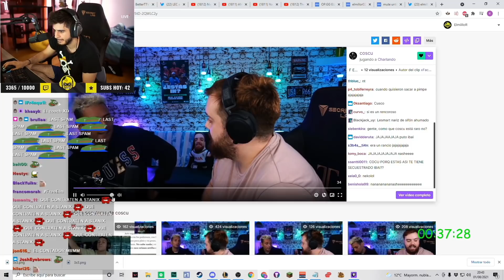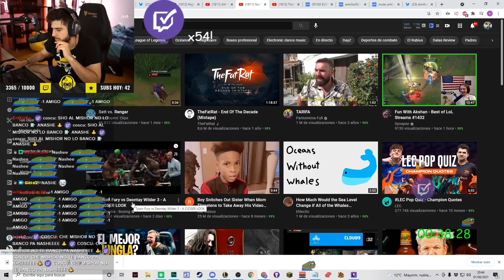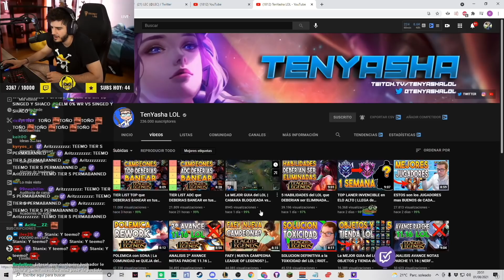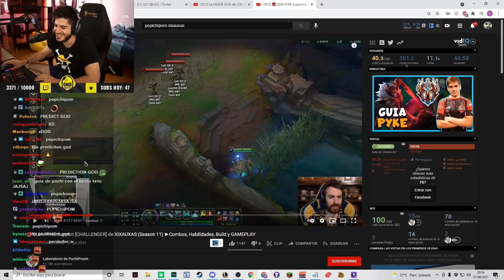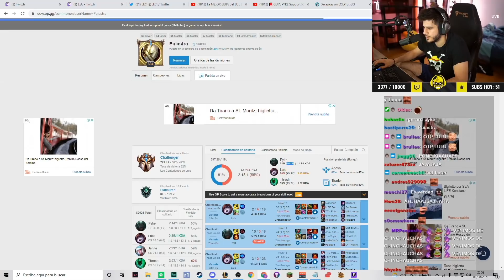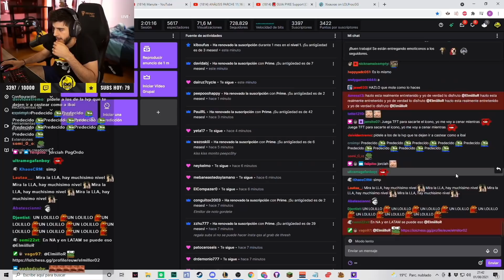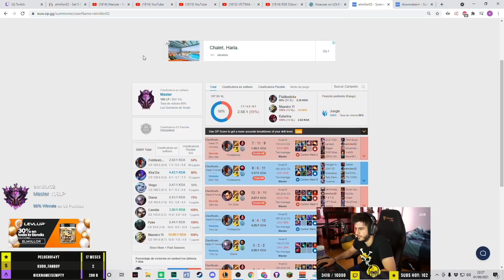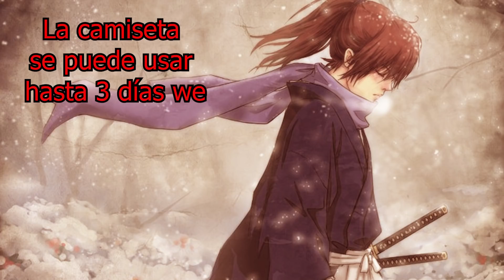Elmillor reacciona a Coscu que dice que nunca le va a caer bien y mira guías de Tenyasha & Xixauxas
Luego del partido de Misfits vs Mad Lions Elm opina sobre el nivel de los casters, habla de su viaje a china, dice que es imposible que falle la PapadaHouse y luego pierde todas sus rankeds